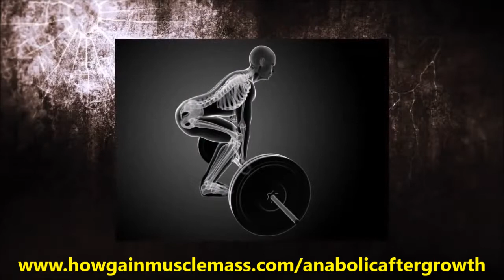Anabolic AfterGrowth System | Amazing Anabolic AfterGrowth System By Chris Wilson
Anabolic AfterGrowth System: For anyone that has ever struggled to make muscle gains, trying practically every ‘expert secret’ on and off the internet, that old line about promised results seems as worn-out as a weakling after a triathlon. If you’re seriously dedicated to achieving your bodybuilding goals, there’s a pretty good chance that you’re fed up with hearing inflated claims and trying workout techniques that ultimately under-deliver.

You know how the story goes – some guy with some problem making gains suddenly, and quite by accident, discovers a ‘hidden’ training formula that causes him to pack on 20 pounds of lean, sexy muscle in less than 30 days, and now he’ll sell his success secrets to you… Anabolic AfterGrowth System

Just What Is Your Money Getting You With This?

Alright, now Anabolic AfterGrowth is a workout program. The entire program is based on a principle called, ‘The Aftergrowth Effect’, which was uncovered during a study performed in the UK. Anabolic AfterGrowth System

Apparently, the researchers who performed the study found that the testosterone levels of those who lifted weights in the morning stayed elevated longer than those who ran sprints in the morning, or who didn’t work out at all in the morning. The program is designed to help you capitalize on this ‘Aftergrowth Effect’.

It means that instead of doing cardio, interval training, or spending hours in the gym, you get to exercise for just 3 hours a week, and that’s what’s supposed to give you better results than the stuff you’ve been trying. Anabolic AfterGrowth System

Uh-huh, well, it does sound a bit intriguing…

- The Anabolic AfterGrowth Booklet – This downloadable PDF serves as your guidebook for the entire program. Not only does it describe in detail the exercises this system calls for you to perform, but it explains the science behind the Aftergrowth Effect, teaching you about growth hormone, testosterone, & IGF-1 – basically the anabolic hormones responsible for your muscle growth. Reading this booklet shows you why and how to stimulate these hormones.

- A 60-Day Guarantee – Now here’s the real kicker: The Anabolic AfterGrowth program is supposed to only be 60 days long, ergo the 60-day guarantee. To top it off, Wilson is even calling for his customers to take him up on a 60-day challenge.

Who is it supposed to help?

So far it probably sounds like Anabolic AfterGrowth is just for those who’re either newbies or who’ve been having problems getting gains despite all their efforts. While it’s true that these stand to benefit from what this program teaches, the fact is that the principles taught can also help those who’ve seen some success in packing on mass and just want to find out how they can do even better.

This means that even pros can find the system useful for getting on more pounds of lean muscle in a short amount of time.

Chris Wilson Revealed:

Chris isn’t just some average Joe who happened to stumble upon an amazing muscle building strategy. He’s a certified personal trainer, and head strength coach over at Critical Bench. This guy’s been in the fitness world ever since the late 90s, when he got a job with a world gym chain.

Now Chris can be found doing daily videos on YouTube for the Critical Bench channel, giving out tips on form, and on how to get results in the gym, but only in Anabolic AfterGrowth does he reveal how to get the most benefit from the ‘Aftergrowth Effect’. Anabolic AfterGrowth System

The Bottom Line:

Actually, this program is recommended. Yeah, we like it. The reason is that this workout strategy is backed by a lot of research, and it does produce some dramatic results. We know that of the people who dare to give Anabolic AfterGrowth a real shot, most, if not all of them are going to be impressed by the great transformation their body undergoes. Anabolic AfterGrowth System

This program saves you from wasting time in the gym and wasting money on useless supplements. Plus, the 60- day guarantee means there isn’t any risk in giving this program a try. Thanks Chris- we know you’ve just saved a lot of folks from painful frustration by finally revealing the right way to pack on lean muscle mass fast.

Anabolic AfterGrowth Review
Anabolic AfterGrowth Chris Wilson
Anabolic AfterGrowth Program
Anabolic AfterGrowth Pdf
Anabolic AfterGrowth System